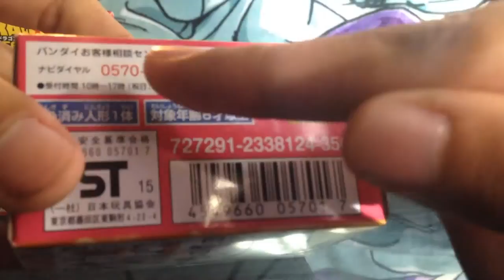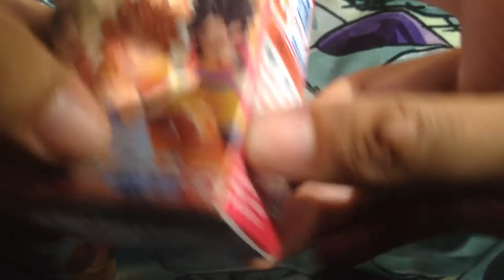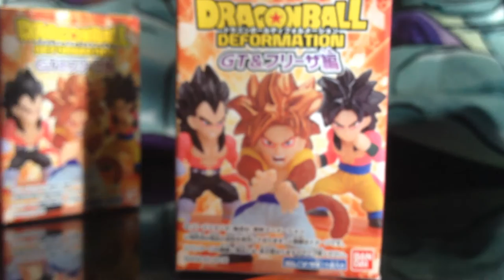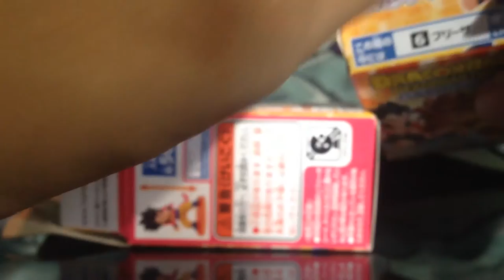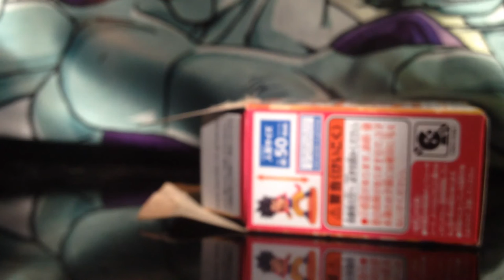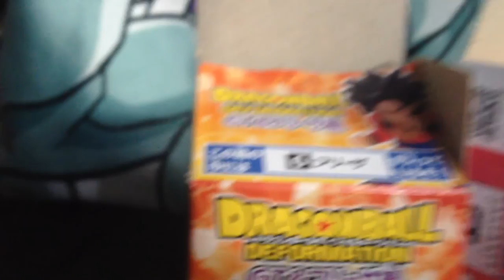Mizter Unboxing #7 - Dragon Ball GT Deformation l Unboxing Fail :v :'v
¡Sean bienvenidos a un nuevo vídeo Unboxing!

El día de hoy,abriré una colección traída de manos de Bandai (los hamo prros) que es relativamente reciente,y lleva por temática a Dragon Ball GT (El Spin Off mas odiado del mundo) ... Salio a la venta en Japón a mediados de Marzo del 2016,y actualmente la colección esta valorada en 3,500 yens (el precio varia según el país)... A pesar de su bajo precio no solo en Japón si no en Latinoamerica,Bandai nos deleita con figuras hechas muy detalladamente... Para mi mala suerte,este sera un unboxing difícil ya que algunas piezas no encajaban y realmente mi tiempo para grabarlo era limitado... Aun así,no es impedimento para traerles este nuevo vídeo... Espero que les guste! ya saben que un like o un comentario me sirve de motivación para traerles mas vídeos de estos y muchísimo contenido mas :)

Un saludo.